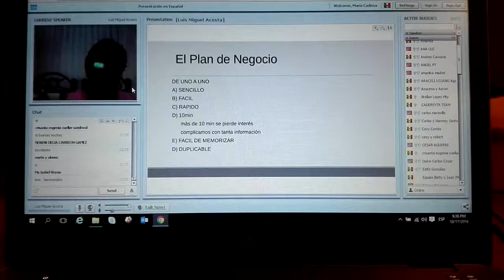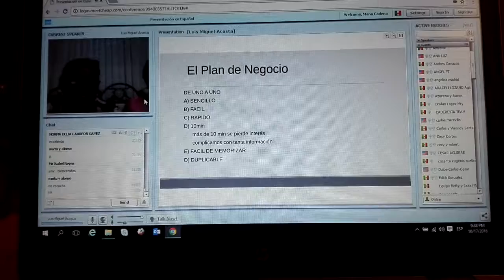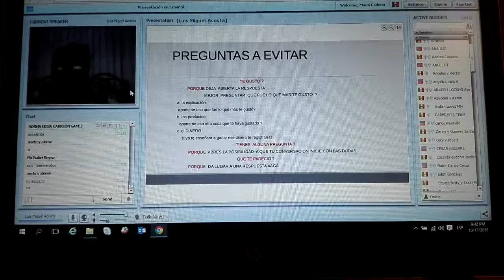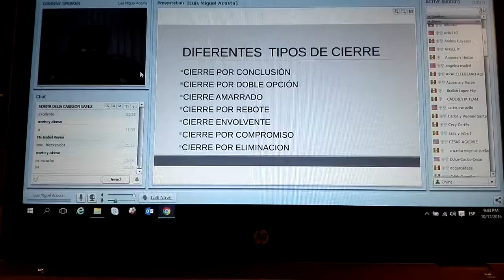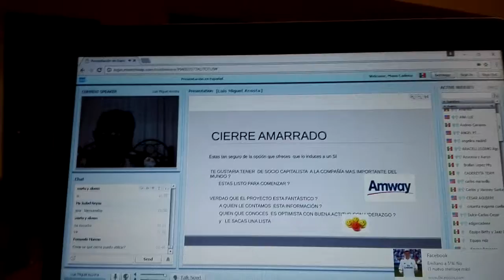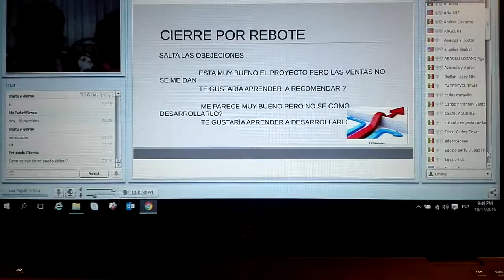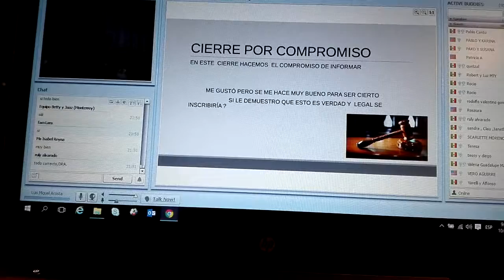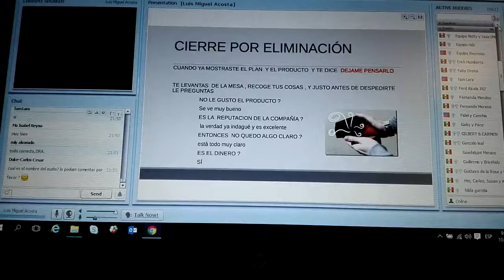Capacitación cierre efectivo Networkers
Como hacer un cierre efectivo por Gloria y Blanca Prieto